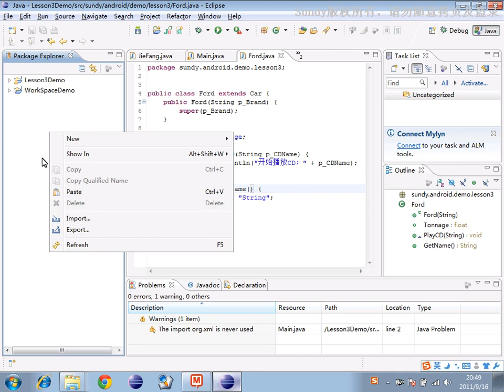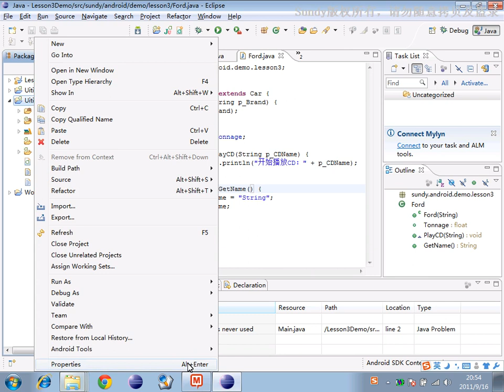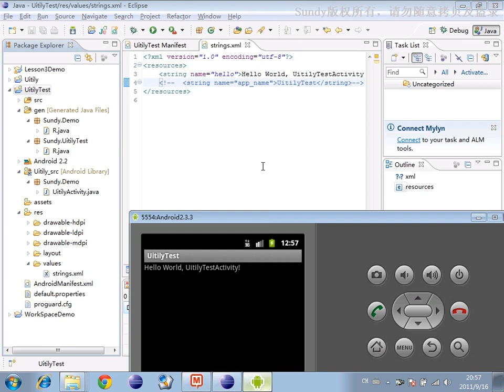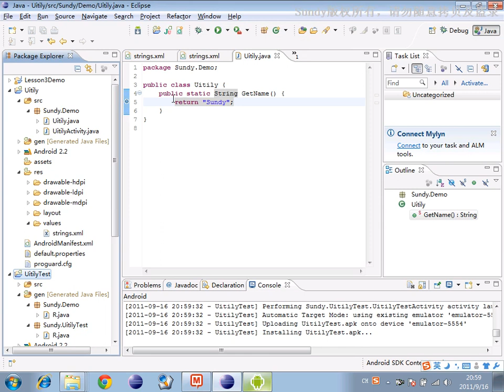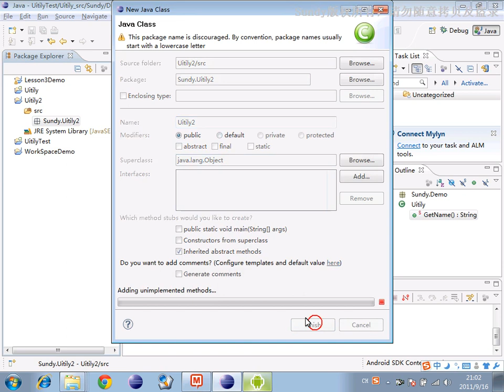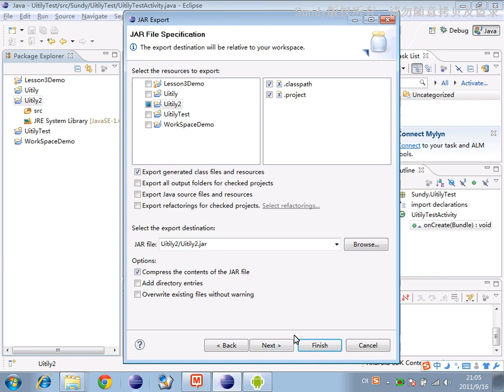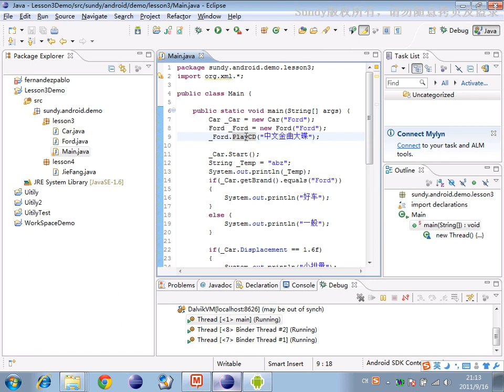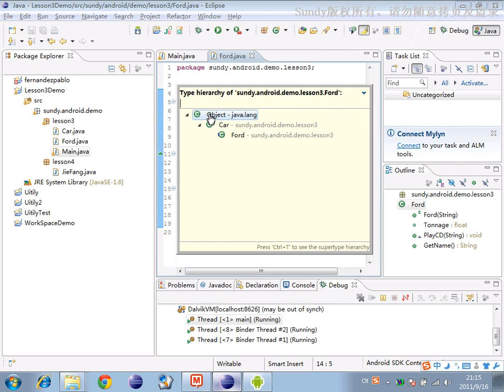Eclipse IDE 使用技巧-5.Eclipse使用技巧-Eclipse的提高5：快速录入代码之美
Eclipse IDE 是Java体系主流的集成开发环境，熟练掌握其使用是编程必备技能，本课程介绍Eclipse IDE开发工具的使用，快捷键，设置，技巧，代码阅读，调试等。